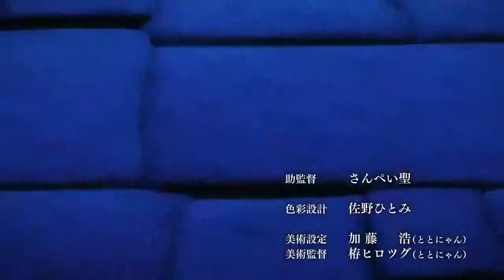Rokka no yuusha cap.8 español latino